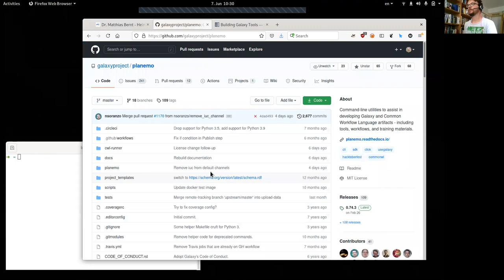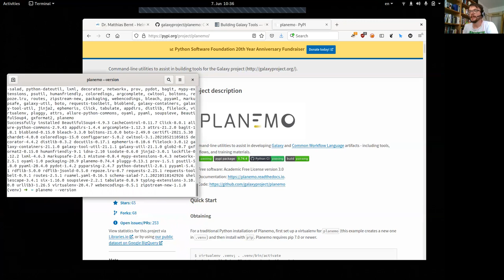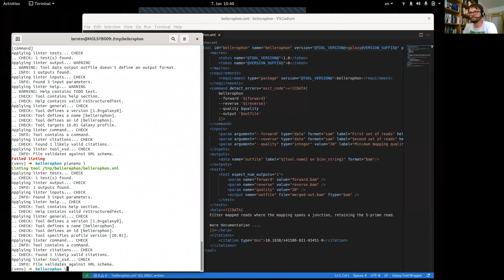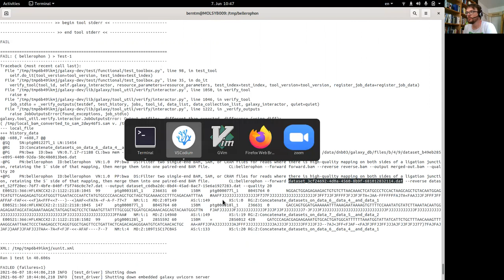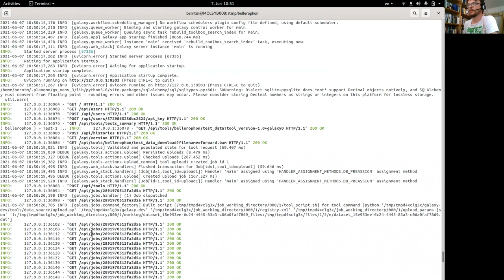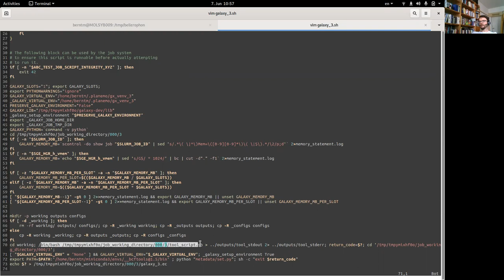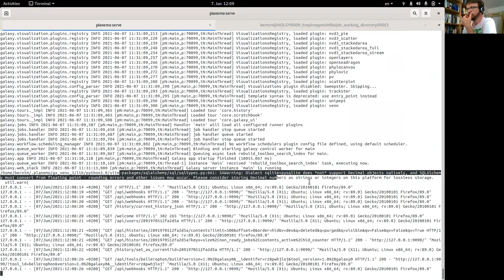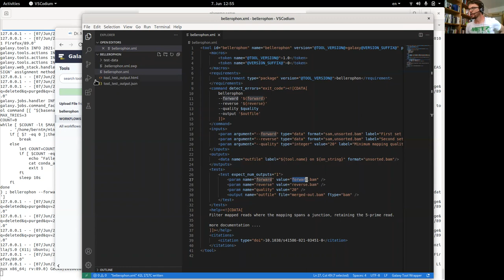GTN Training - Dev - Planemo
Speaker: Matthias Bernt